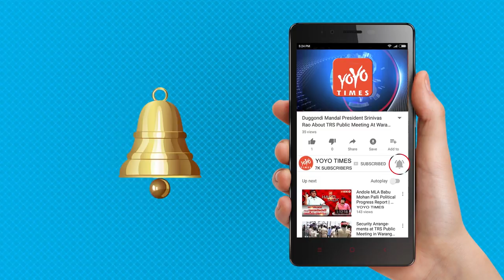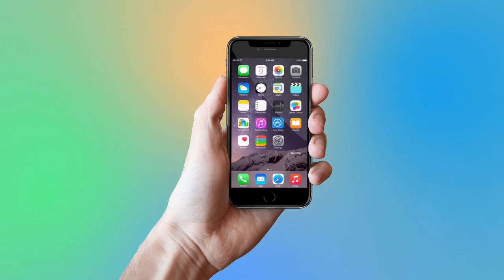Salman Suggested SRK To Hear 'Zero' Script | Katrina Kaif | Anushka Sharma | YOYO Times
Salman suggested SRK to hear 'Zero' script

Bollywood superstar Shah Rukh Khan who unveiled the trailer of his upcoming film 'Zero' on the occasion of his birthday on Friday said that it was Salman Khan who asked him to hear Aanad L. Rai's script.
During the trailer launch of the film when he was asked about how Salman came on board, Shah Rukh told the media: "Anand (L. Rai, Director) has spoken to Katrina (Kaif) regarding this film quite some time ago and that time Salman also heard the story. Then Salman called and said that there was this story and hear it. The coincidence is that, when finally, I said yes to the film, after that he said that I will be a part of this film for sure, by doing a song. That was very dignified and loving of him. The film also features Anushka Sharma and Katrina Kaif. It is interesting to observe that after Yash Chopra's 'Jab Tak Hai Jaan' this trio is coming together all over again to execute Rai's vision. This year I am completing 10 years in Bollywood. I made my debut with Shah Rukh and now after 10 years, in 2018 I am doing another film with him, it is so special and this is how life has come in a full circle.  the film Shah Rukh is playing a character of a dwarf and Anushka and Katrina are playing a physically challenged person and an actress respectively.

The film has slated to be released on December 21.